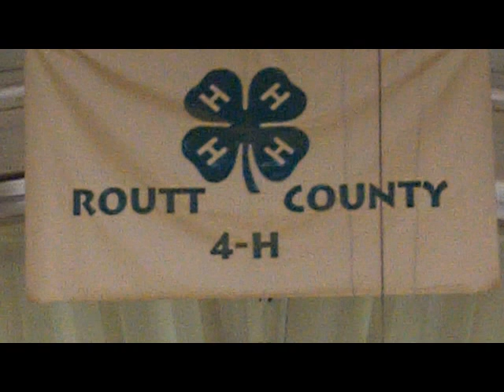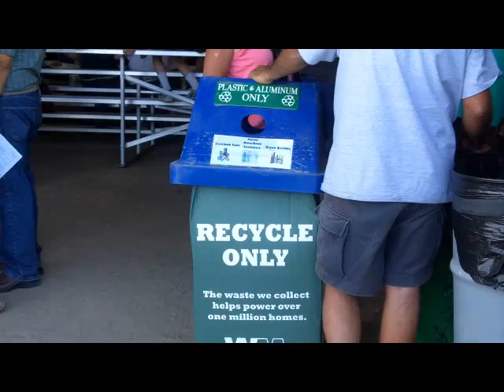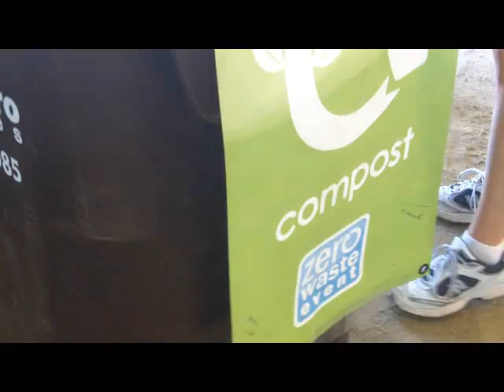Routt County 4 H Zero Waste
Our annual 4-H fundraiser at the Routt County Fair became a Zero Waste Event in 2011.  4-H members learned about sustainability, recycling and composting and shared their knowledge with community members.